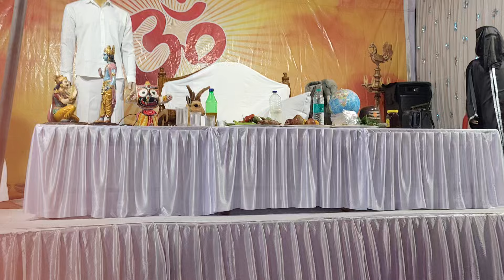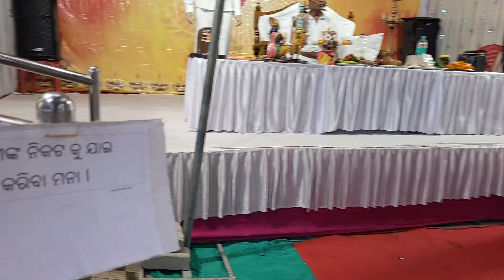Jagannath Tatva (Day-4) Kendrapada